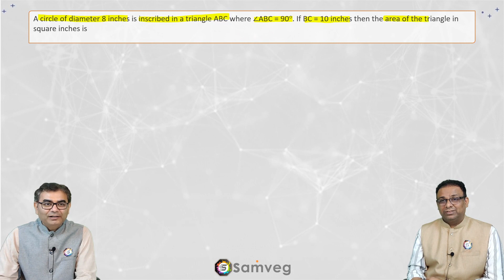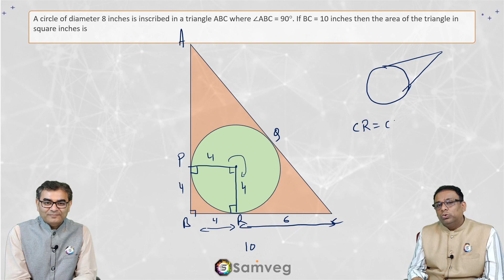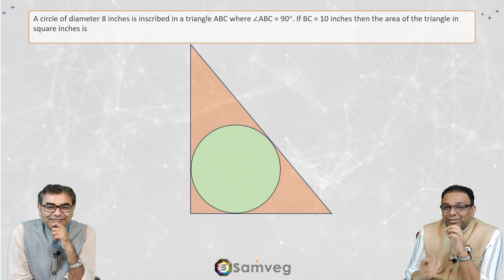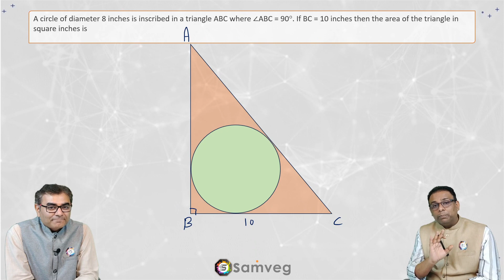Quant #85 | CAT 2021 Solution | Slot 1 | Incircle (Circle & Triangle)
Circle & Triangle | Circle & Triangle | CAT | XAT | Maths | Quantitative Aptitude | Quant

This video includes a detailed step-by-step solution to the 19th question of Slot 1 | CAT 2021 | Quant section

We recommend to 1st attempt these questions. This will help you appreciate the explanation better and note the silly mistakes you might have made while attempting at speed.

The question for your quick attempt before watching this video:

A circle of diameter 8 inches is inscribed in a triangle ABC where ∠ABC = 90°. If BC = 10 inches then the area of the triangle in square inches is ?

Hope you like the video and the element of edutainment that we have tried to add a little to break the tiredness of a long video.

Please leave your queries or feedback (not only positive but constructive ones as well)

Nitin Gupta: 20+ yrs of coaching experience for various MBA entrance exams, Trained & coached 10K+ MBA Aspirants & 500+ MBA Trainers.

Nitin is a software engineer by qualification and an extremely passionate trainer with 20+ years of academic experience. He is one of the best QA/DI faculties available in India. His passion for finding more than one way of teaching a concept/solution, along with his deep empathetic nature, makes him extremely popular among the MBA trainers & student community in India.

Kumar Anshu: 17+ yrs of experience at CXO and Sr. Mgmt. roles at MNCs, Soonicorns, and MSME.

Anshu is an IIT Bombay graduate and passionate edutainer. He has conducted funnovation, corporate theatre, and various productive humor workshops for 5000+ undergraduates, professors, and corporate professionals. His passion for startups and enabling the MSME sector, along with his unique productive humor pedagogy of teaching, makes him one of the few business edutainers who can gel with Zillanials and Top management of MNCs equally.